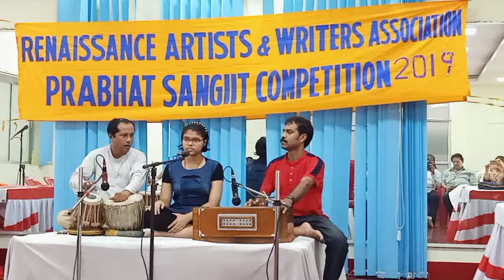PRABHATA SAMGIITA SINGING COMPETITION AT TATANAGAR BY ANUSHKA CHAKRABORTY